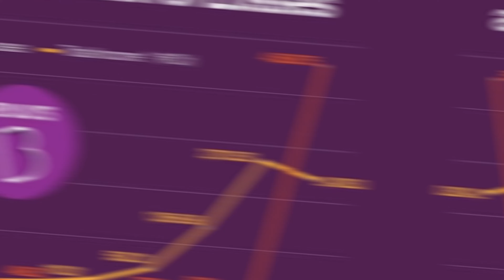Life After MBA | How BYJU’S 4,588 cr Loss Affecting My Job | Real Life Experience